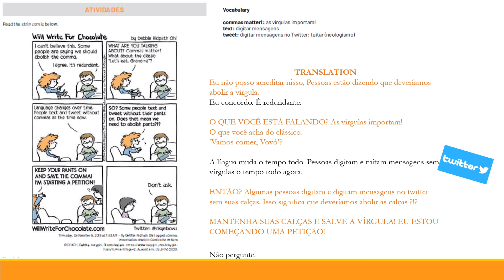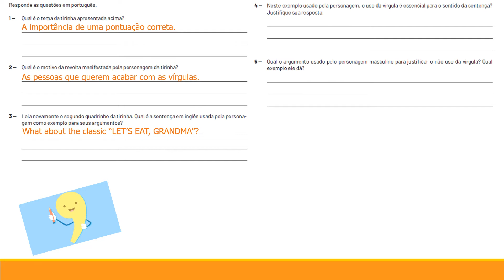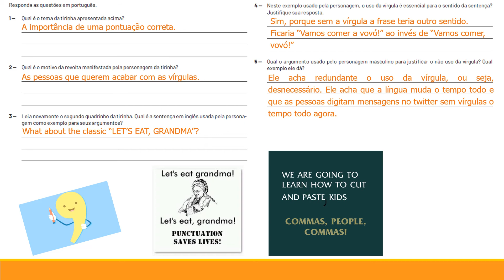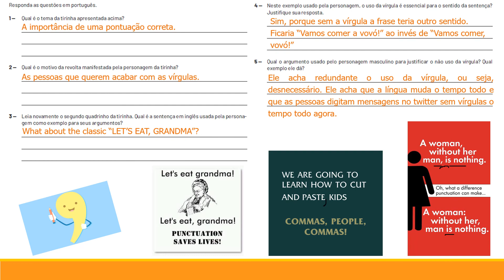Correção 7º ano Semana 4 Pet 4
Correção comentada das atividades do Volume 4 PET, Semana 4 do 7º ano do Ensino Fundamental II de Língua Inglesa.